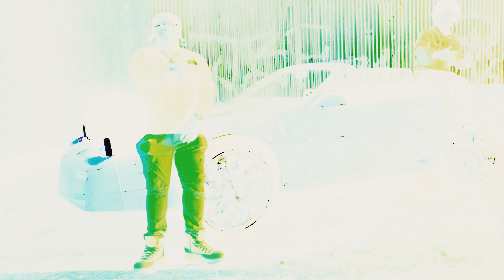MONTGOMERY MEECH X SB TWANE - NO LOVE (DIR.